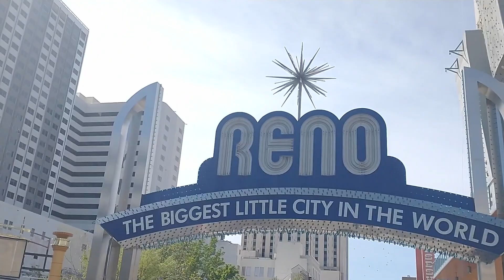Reno River Roll 2022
Welcome to summer time in Reno, Nevada! Join us as we welcome summer in with the Reno River Roll 2022! This is an amazing ride taking you through downtown and midtown Reno leading you onto the Reno River Festival! Highly recommend this ride for anyone looking for an easy chill ride around Reno!

If you liked this video give it a big thumbs up and if you have any comments, questions or suggestions please post them below and I'll get back to you!

Pick up your own Seatylock bike lock!

Have something cool to send us? Just send it!
Your Favorite Cyclist
1050 N Hills Blvd #60554